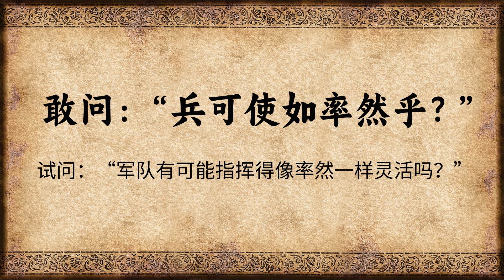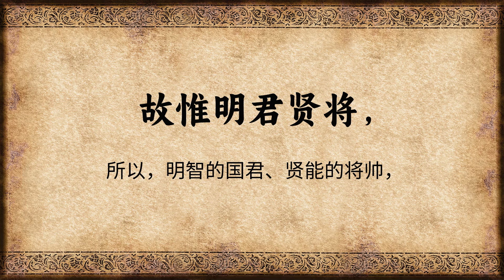《孙子兵法》全本诵读：兵者，诡道也。斯国矣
《孙子兵法》，又称《吴孙子兵法》《孙子》《孙武兵法》，是中国古代的军事著作，作者为 春秋时期 齐国 人 孙武 。《孙子兵法》是中国现存最早的兵书，也是世界上最早的军事著作，被誉为“兵学圣典”，置于 《武经七书》 之首，在中国乃至世界军事史上，都占有极为重要的地位。